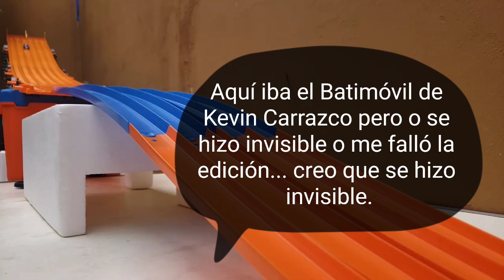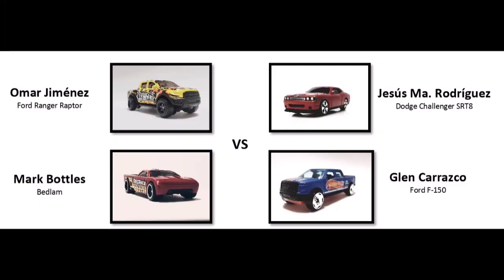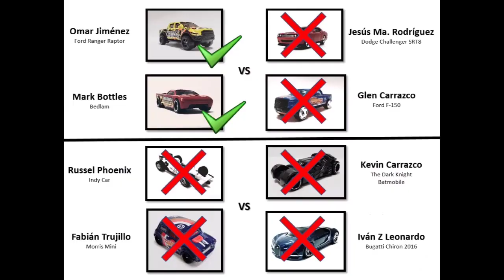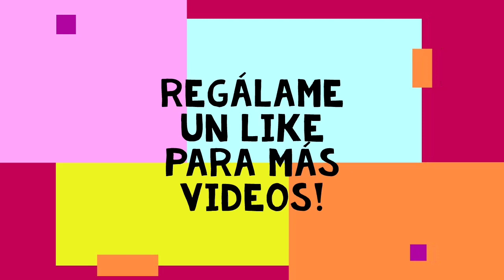Copa Pistón. HW-HMO. Jornada 3.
Tercera jornada del Torneo Hot Wheels en Hermosillo.

3rd round on Hot Wheels Race from Hermosillo, Sonora, México!